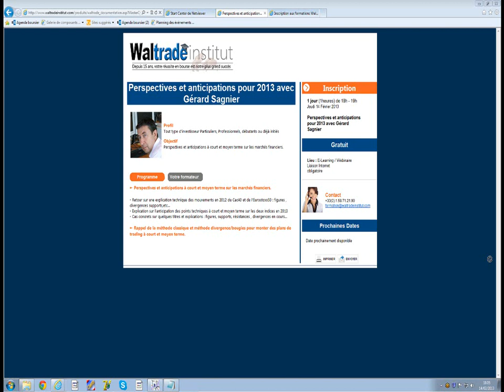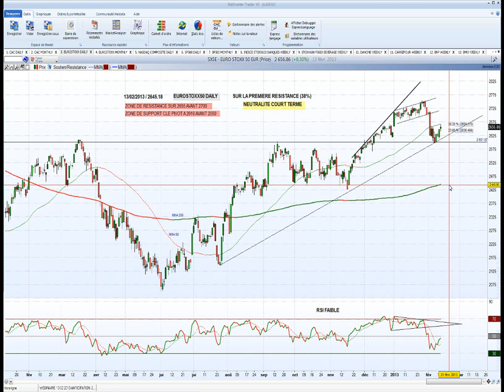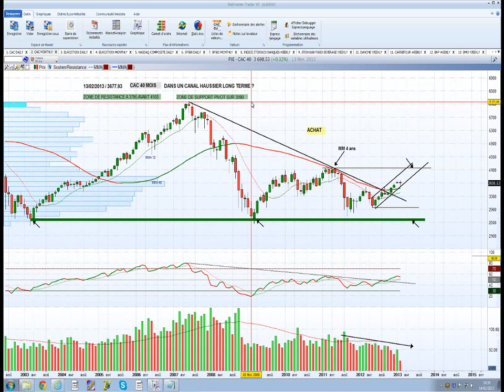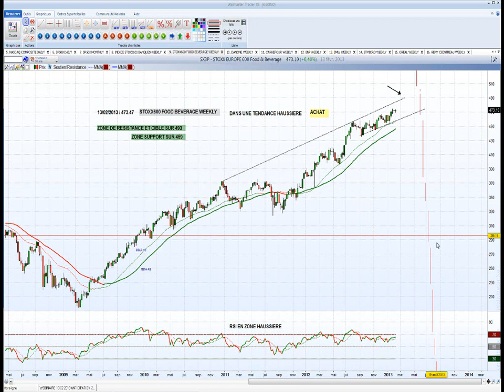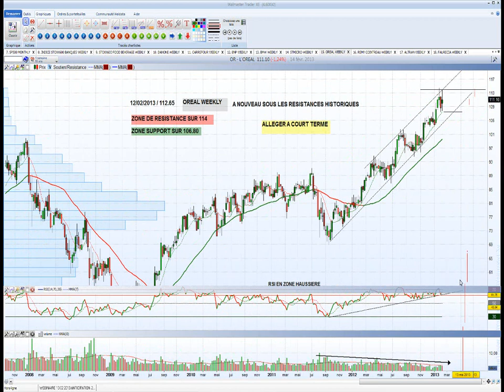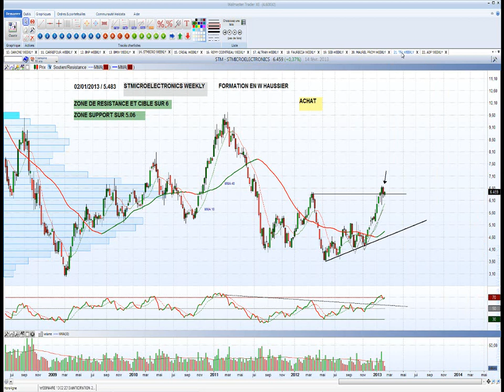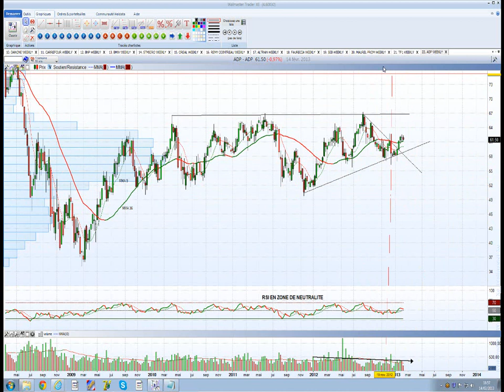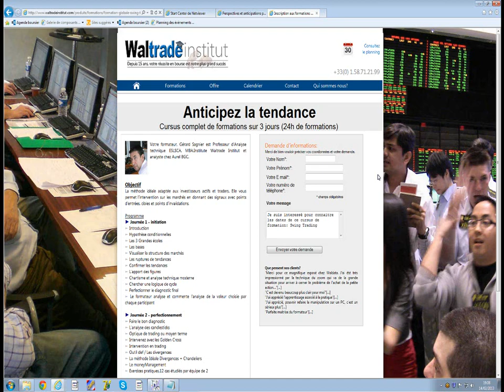Webinaire Perspectives Bourse 2013 avec notre invité Gérard Sagnier (18 mars 2013)